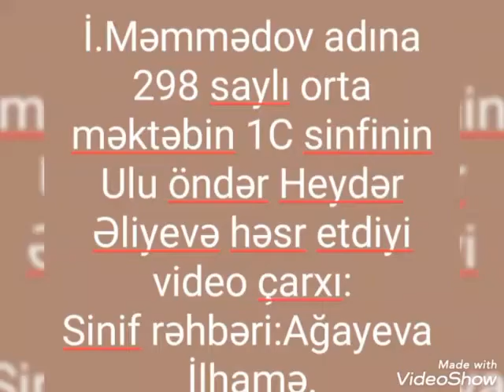İ.Məmmədov adına 298 N-li tam orta məktəbin 1c sinfi.